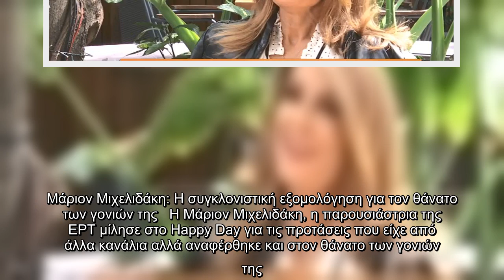Μάριον Μιχελιδάκη: Η συγκλονιστική εξομολόγηση για τον θάνατο των γονιών της